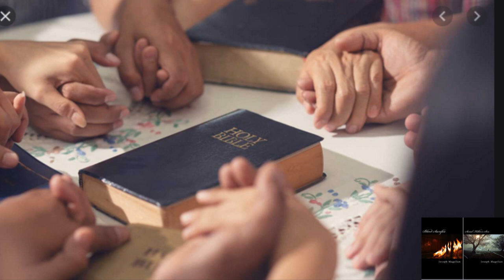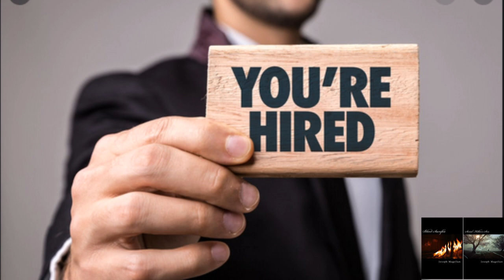The Most FAMOUS Director in Hollywood- My Experience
On Amazon- Blood Sacrifice & Serial Killer's Son